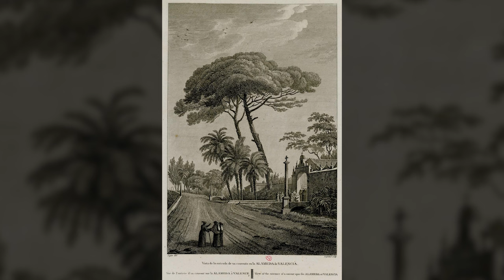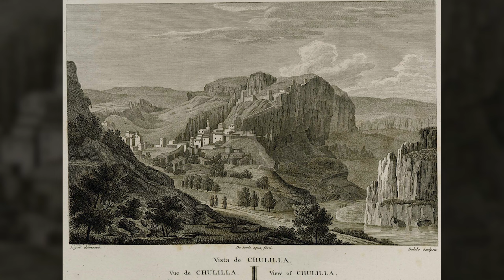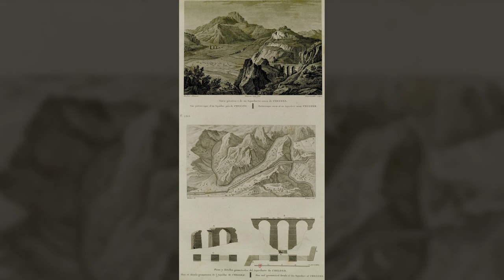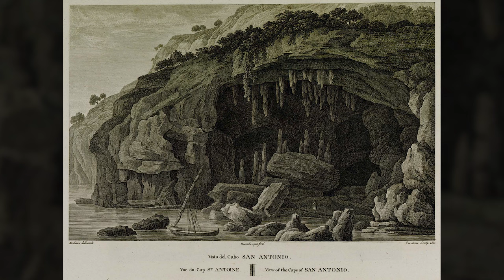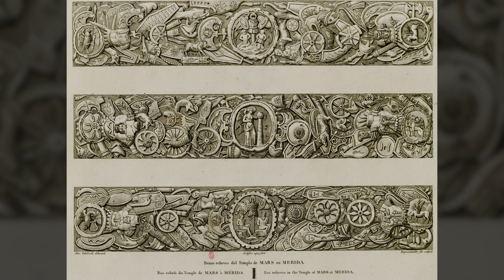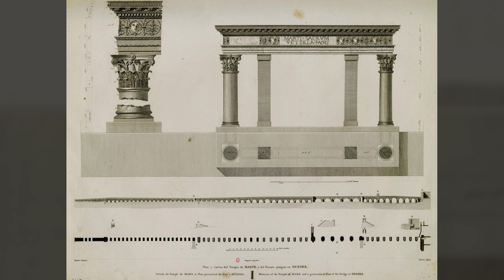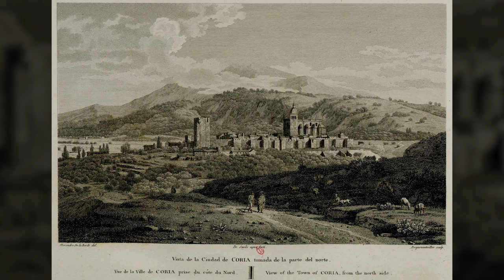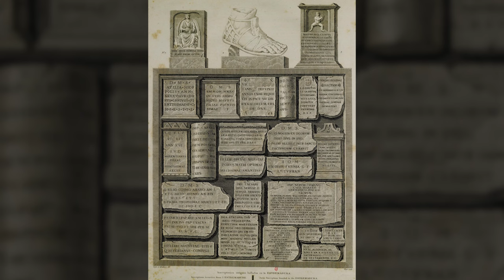Picturesque Journey of Spain - Vol. 1 (Part 2) - Year 1811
Book Title - Picturesque and historical trip to Spain by Alexandre de Laborde. Volume one, part two.

Created / Published
Paris - 1806

Music